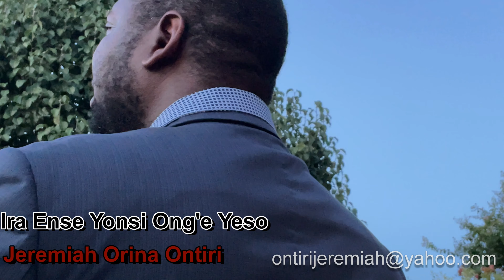IRA ENSE YONSI BY ORINA ONTIRI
Ira Ense Yonsi Ong`e Yeso OGOTERA KWA NYASAE NO. 206
[1]
Ira ense yonsi ong`e Yes` omogoko one;
`Bwanchani bwaye tibori Goonchoka nonya ng`ake.

[Chorus]
`Maber` ay`ogokumia;
Bwanchani bwayeobonge;
Gotorigwa gw`ekeene,
Kw`obogima botambe.

[2]
Ira ense yonsi ong`e Yes` Omoremia one;
Omotoria karandende, Ninter` as` emechando.

[3]
Ira ense ong`e Yeso Ndor` omosasok` oye;
Ase orogendo rwane, Amoreker` enchera.

[4]
Ira ense yonsi ong`e Yes` Omosalab` one;
Goik` Omonene ogocha, Morore as` obosio.